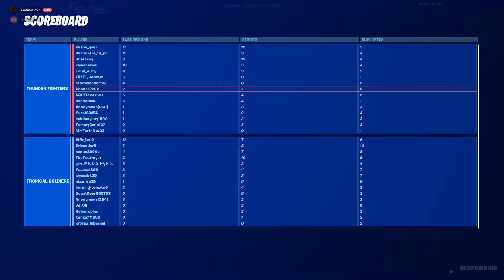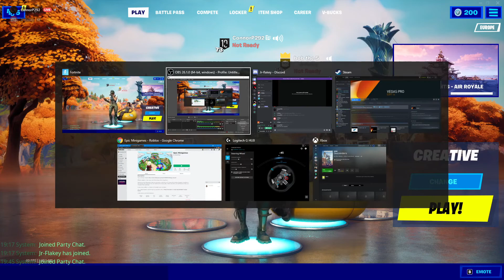Fortnite WW2(Sort of)